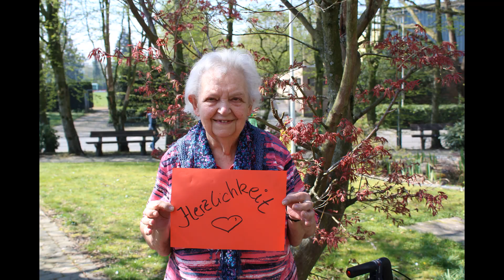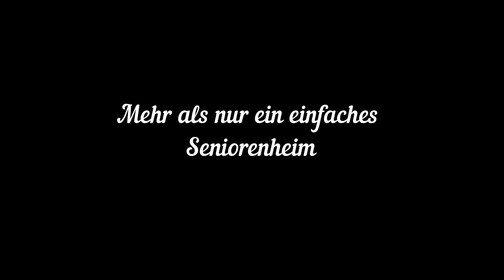Serafine hält zusammen!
Das Coronavirus macht es uns gerade nicht leicht. Durch das eingeschränkte Besuchsrecht in den Seniorenhäusern vermissen die Bewohner des Seniorenhaus Serafine in Würselen-Broichweiden nicht nur ihre Angehörigen, sondern auch anders herum. Aus diesem Grund hat sich das Seniorenhaus Serafine etwas ganz besonderes einfallen lassen: Ein Video mit Mitarbeitenden und Bewohnern und aufmunternden Botschaften.